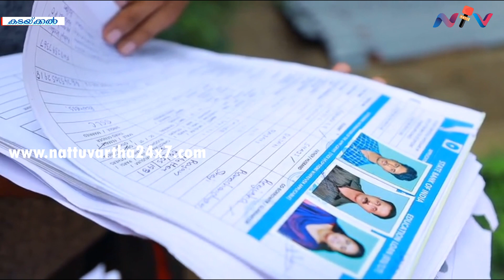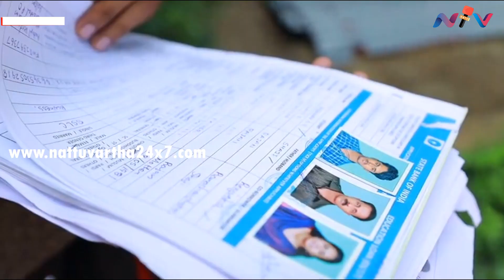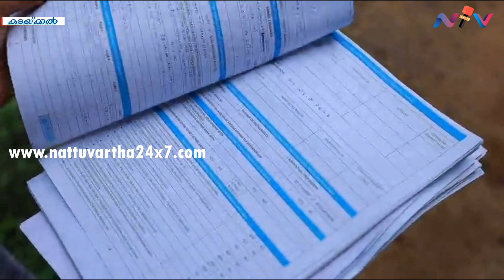കടയ്ക്കലില്‍ ഇല്ലാത്ത കുടിശ്ശികയുടെ പേരില്‍ വിദ്യാഭ്യാസ വായ്പ നിഷേധിക്കുന്നു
കടയ്ക്കലില്‍ ഇല്ലാത്ത കുടിശ്ശികയുടെ പേരില്‍ വിദ്യാഭ്യാസ വായ്പ നിഷേധിക്കുന്നു : പഠനം പ്രതിസന്ധിയിലായി വിദ്യാര്‍ഥി